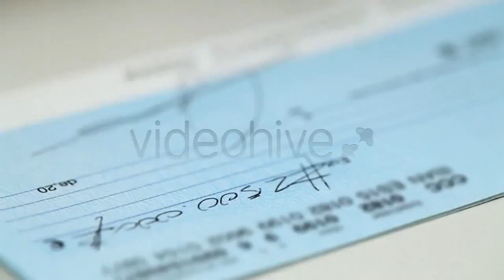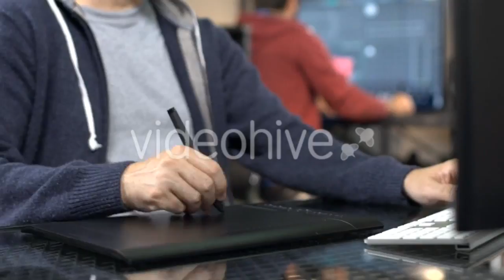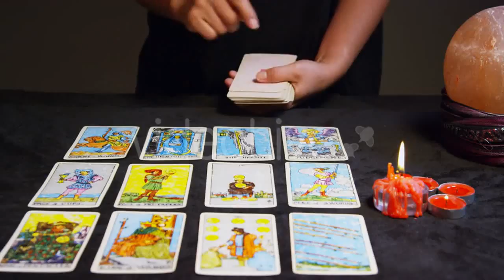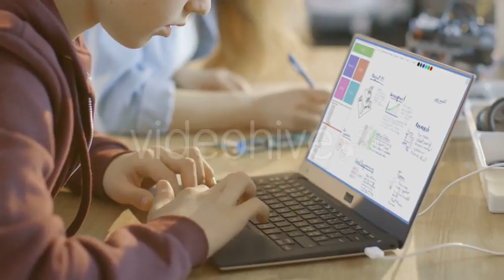Writing A Check - (business-corporate) | Stock Footage Mega Pack +40 items